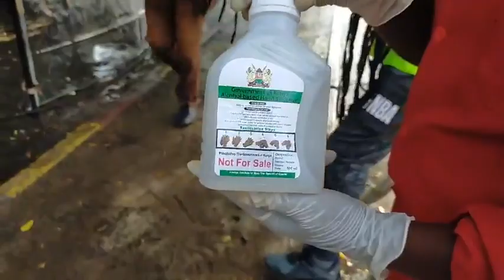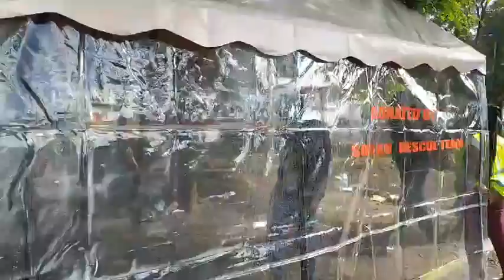Buruburu Police Station OCS Richard Omenke Amshukuru Mike Sonko Kwa Kazi Yake Nzuri